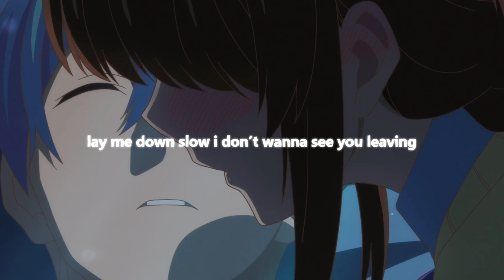supachefm - kiss you (ft. jomie & skinny atlas) (lyrics/nightcore)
Lyrics are provided in the video. Thanks for listening and checking out ♥
                         ​SONG INFORMATION

❂ Artist: supachefm, jomie & skinny atlas
❂ Song: kiss you
                      SUPPORT THE ARTIST(S)
❂ Stream/Download or Listen:

​❂ Anime in the video: More Than A Married Couple, But Not Lovers

life moves fast and we all grow distant
it’s hard to keep tabs on the ones i'm missing
i blame it on the plans and the lack of ambition
it’s hard to get along when we all on a mission

smoke away the pain till i rot my teeth
walk all alone it’s so lovely

so look at the bright side
saw it in hind sight
somehow i can tell that she don’t know what i mean
we all got our issues
i’ll struggle to kiss you
i can’t take a hint if it done fell from the sky
i wonder what i did up in my past life
to deserve everything that i have coming
and i been thinking why the butterflies
inside my stomach when i see you, make me wanna vomit
not even billboards that i pass by when i drive
will ever be enough to make me see the signs
i’m nowhere near where i'd like to
where i live fear that no one likes you
i was hoping how dumb of i

i was lonely and were my only alliby
i slowly noticed that there was a plot twist
she only like me when she treat me like i’m garbage

we both know the issue
i don't know when i should lean in to kiss you, oh
you can blame it on the shit that i’ve been through
but it still hurts to know
that i would just let you go from my arms
without a cost
you're not a part of me if i rip out my heart
stuck in a stand still but i still move along
crossing my arms
waving you off

ima run until my legs weak
i been having bad dreams
i still don’t know what’s happening
takes a while for the reason
lay me down slow i don’t wanna see you leaving
oh, you say it ain’t so
in world where we run around amongst our ghosts

you were harder to reach
than it was to to read it gets old

don't know what i've been through
it just hurts to know that i would just let you go from my arms
without a cost
crossing my arms
waving you off